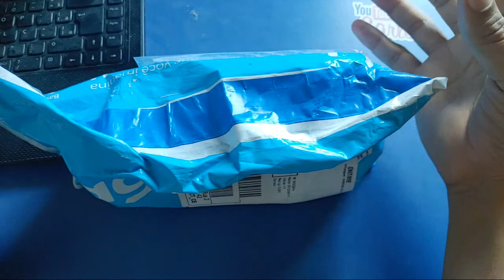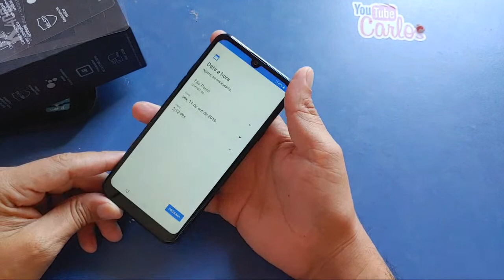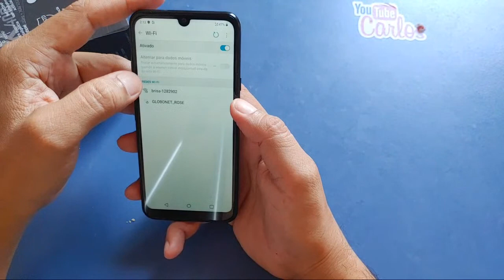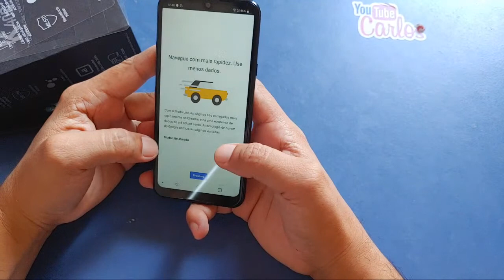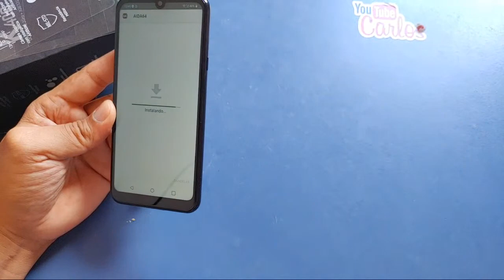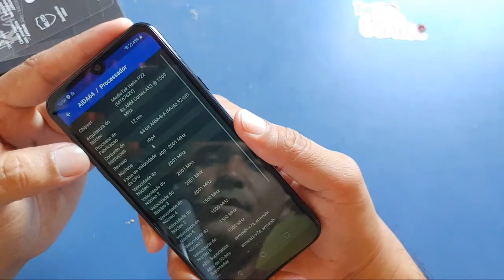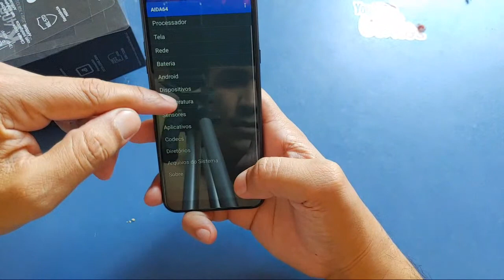LG K40s o Mas Vendido na Pandemia!!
Tirando Duvidas com Inscritos